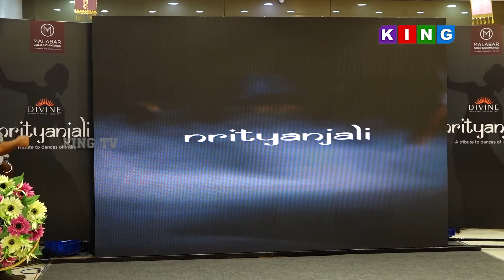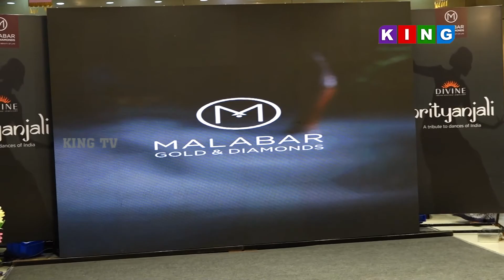MALABAR GOLD & DIAMONDS | NRITYANJALI | Tribute to Dance | king tv coimbatore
MALABAR GOLD & DIAMONDS | NRITYANJALI | Tribute to Dance | king tv coimbatore | Function